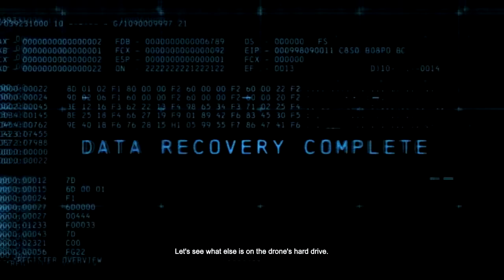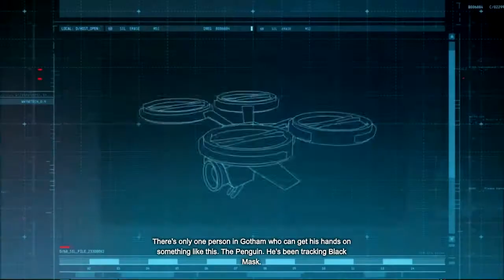Docwild Plays: Batman Arkham Origins: Episode 2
★Episode 2 of the Batman Arkham Origins series, make sure to keep up the support and show some love. In this episode we encounter Enigma and realize that he is a threat to our mission, time to stop him.

★Make sure to follow me on these social networking sites to be informed of events, upload times, what I am uploading and other such things.